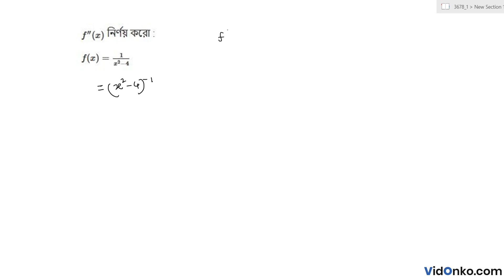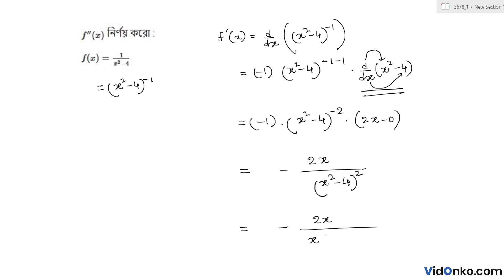Higher Secondary Class 12 Mathematics Solution in Bengali - S N Dey Exercise Question: 11.(3)(1)(b)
Get free Maths book video and PDF solutions in Bengali for S N Dey. Free answer and explanation through video for question 11.(3)(1)(b), of Chapter Second Order Derivative from S N Dey followed for Class 12, West Bengal Council of Higher Secondary Education (WBCHSE).